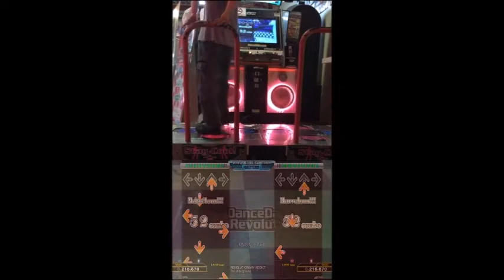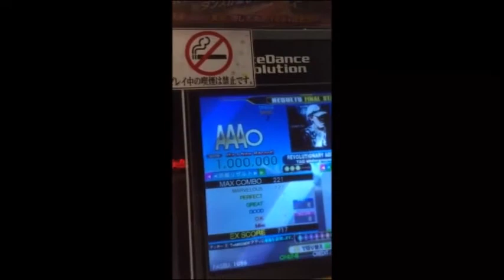【AC DDR A】REVOLUTIONARY ADDICT [Single BASIC] MFC